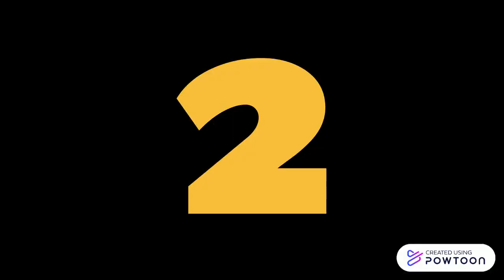Interview Tips Video